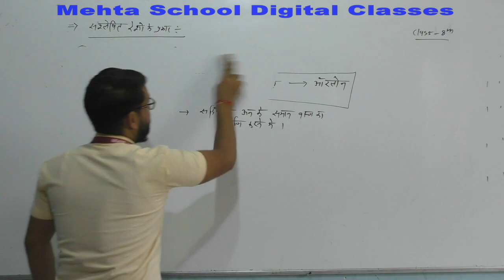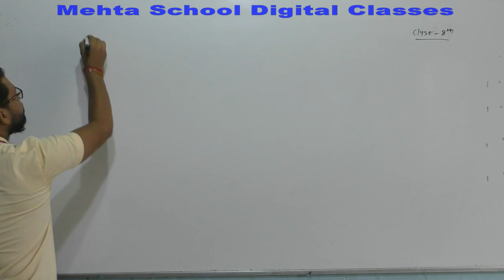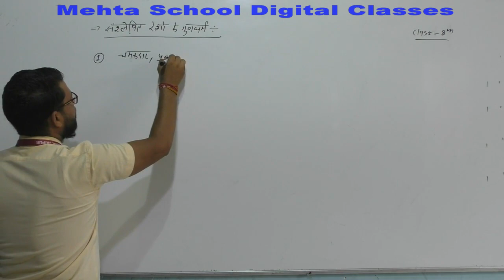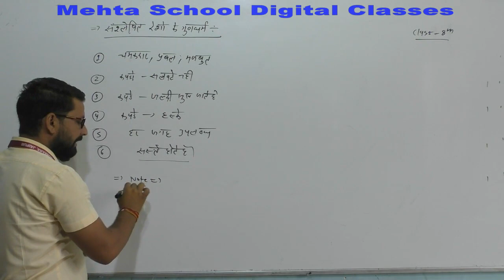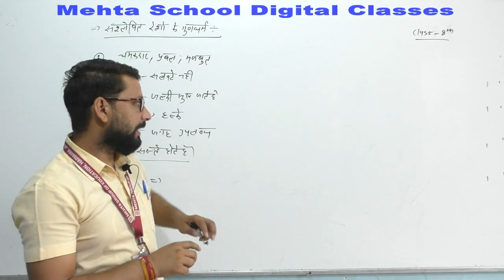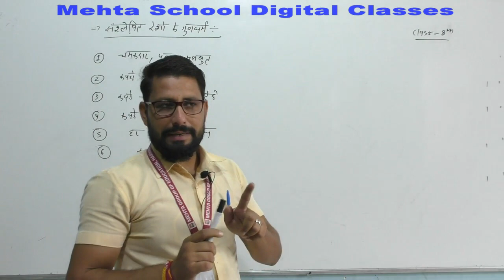CL-8th (HM) SCI.CH-3#(SYNTHETIC FIBRE) PART-2